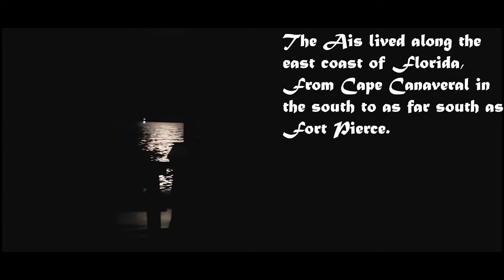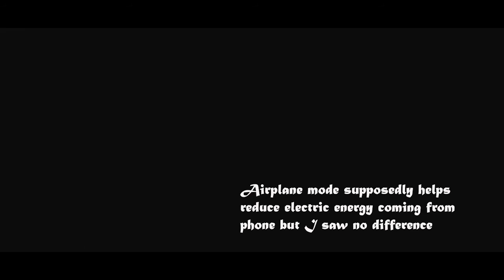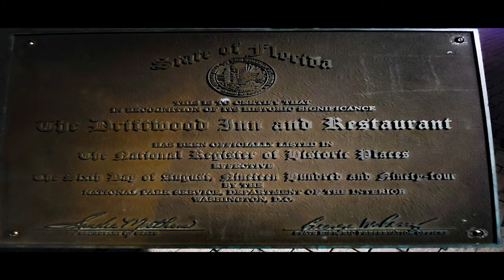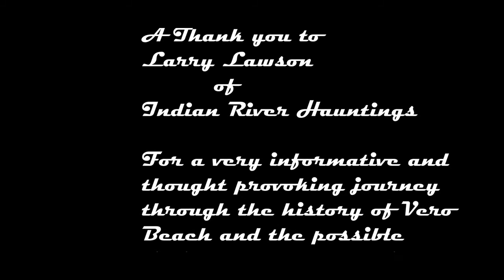Mrs. Goblin's Travel with Indian River Hauntings in Vero Beach, Florida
Indian River hauntings provides both tours and investigations of hauntings in Vero Beach. Larry Lawson is one of the investigators who took me along with 5 other people on a tour around Vero Beach and gave us historical information as well as potential ghost sightings. Whether you believe or not, the tour is worth the small price of $15 because the historical information about the indigenous tribes and past locals of Vero Beach are interesting all on their own. You are provided your own ghost meter and later in the tour are given divining rods to speak and interact with the possible dead roaming the area. I make no personal assumptions but find ghosts intriguing and rely on my own experiences to make a judgement. Some images provided in my video reveal interesting anomolies that were not there when I took the images. I also provided images that could have been speculated as ghosts but I knew were people that passed through my camera sight at the time I took the images. You speculate on your own as to the authenitc value of these images and possible sounds I found in my images and videos that were not seen or heard at the time I was filming.